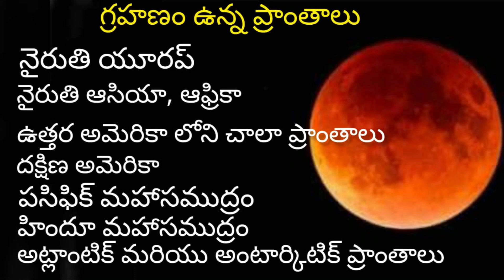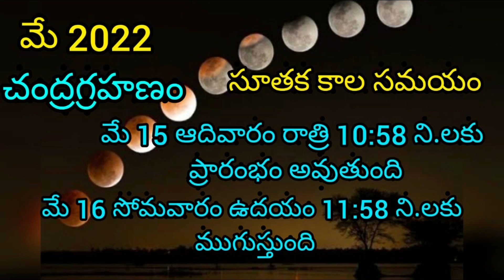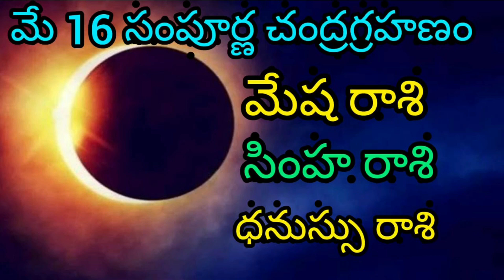May 16 Chandragrahan in Telugu || Lunar Eclipse May 2022 || May 16 Chandragrahanm Date and Timings